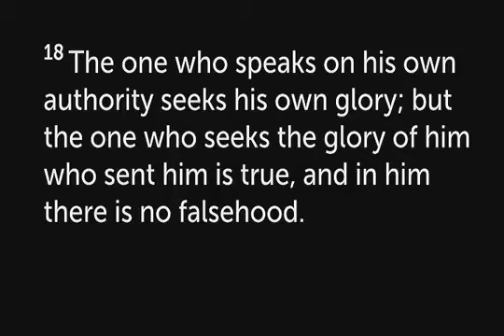"Testimony from Jesus" - John 7:14-18 - Pastor Jacob Herrington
"Testimony from Jesus"
John 7:14-18
Pastor Jacob Herrington